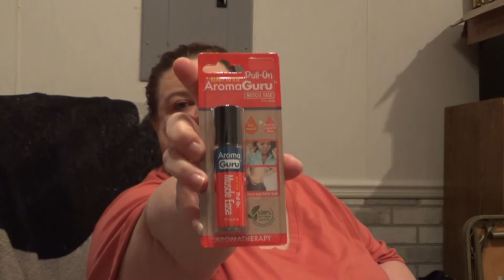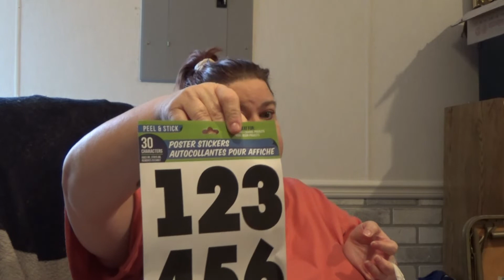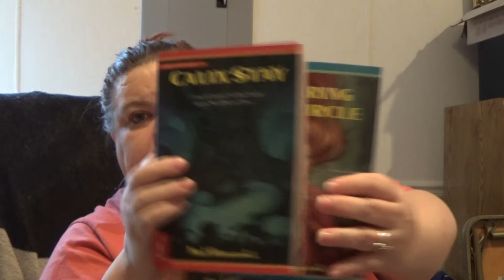Lost Haul from 31 Mar 2020 Woops..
I missed a video from 31st of March somehow. So I wanted to get it uploaded for you. I know its a lot of hauls but we hadn't done any major shopping in a a while. so we made up for lost time and now we don't have to leave our home for a while. At least not for ourselves.

WayToSon Instagram